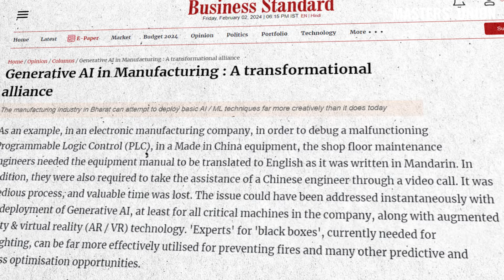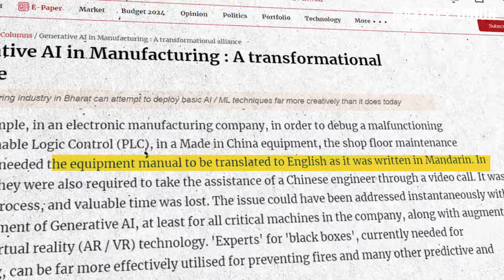Ep. 56 | Can Generative AI Help A Manufacturing Business? | Ex @ashokleyland4212 Managing Director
Did you know that Theresa May (Former Prime Minister of UK) visited Ashok Leyland’s all-women led manufacturing plant in Jaipur?

A proponent of women empowerment, Vipin Sondhi, Former Managing Director and CEO of Ashok Leyland and JCB India, joined us for a SeriesC session and shed light on the importance of male participation in supporting women and women-led endeavours.

Watch the podcast to learn about Vipin’s entrepreneurship journey, his pro-women initiatives, lessons he learned along the way, and the practical applications of generative AI in manufacturing.

Chapters:

02:12 - 13:18 | Events That Shaped Ashok’s Journey and Lessons Learned Along the Way
13:19 - 22:35 | Core Values That Shaped Ashok’s Leadership Journey
22:40 - 25:50 | How to Empower Women in Entrepreneurship and the Workplace
26:20 - 32:05 |Navigating Strategic Inflection Points in the Business Landscape
32:15 - 38:40 | Why the Manufacturing Industry Is Overshadowed by the Service Industry
38:46 - 44:07 | Generative AI in Manufacturing
44:08 - 53:52 | Insights on Mentorship

To learn and engage with 200+ Unicorn Founders, Industry Leaders, and Entrepreneurs, apply to our UG & PG Programmes at Masters’ Union. We believe in learning business by running a business.

Explore our PG programme.

Explore our UG programme.